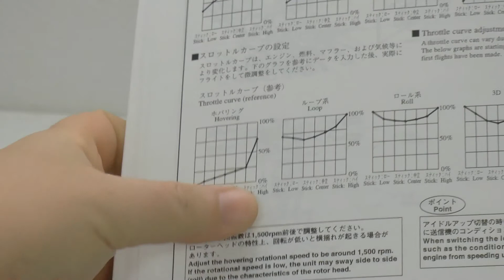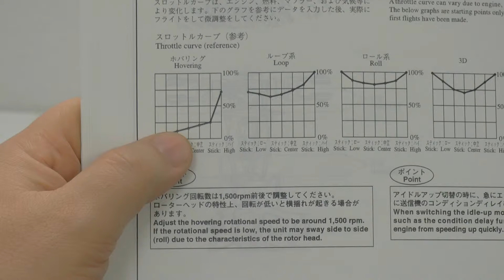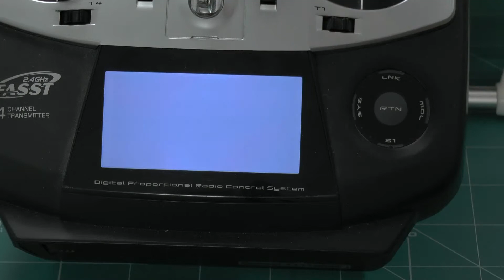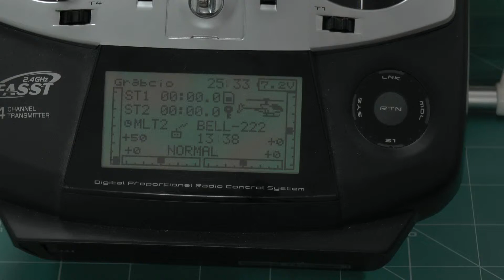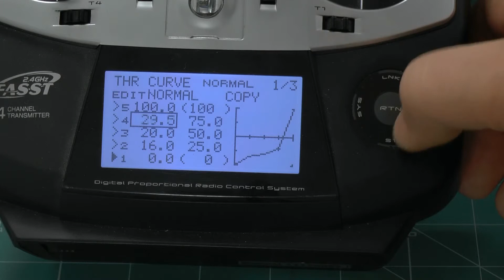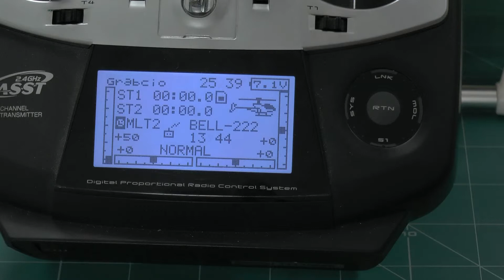Półmakieta Bell 222 - ustawianie i regulacja cz. 21. Krzywa gazu dla trybu "normal".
W tym odcinku przedstawiam potencjalne problemy przy współpracy silnika OS GT15HZ z governorem Futaba GY-701 oraz programuję krzywą gazu dla trybu normal - hovering.